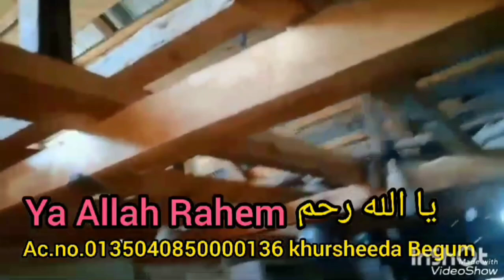Kindly help a poor patient from Hajinaka Monhigah Kupwara.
Kindly help a poor patient namely Meiya Gh Rubani from Hajinaka Monhigah Kupwara. Patient needs 15 lakhs for his treatment. He also belongs to AAY category and having no source of income. Now request umatai muslima for help.

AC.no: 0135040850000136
Khursheeda Begum
IFSC code: JAKA0HYHAMA